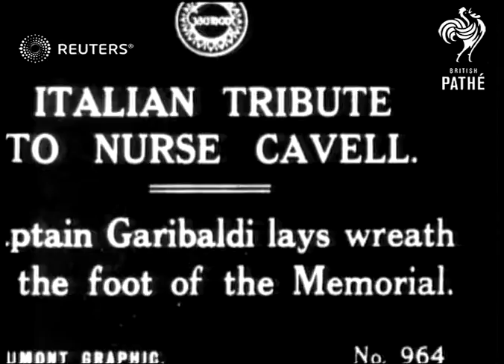Memorial to Nurse Cavell (1920)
Captain Giuseppe Garibaldi (grandson of the Italian revolutionary fighter and World War I veteran) attends ceremony honoring Nurse Edith Cavell (English heroine of World War I)

Full Description:

SLATE INFORMATION: Italian Tribute to Nurse Cavell

ENGLAND: London: City of Westminster: Trafalgar Square:
EXT

GV crowd filling the street, flag bearers advancing through crowd. Captain Garibaldi lays wreath at the foot of the memorial.

SV Captain Garibaldi flanked by man carrying wreath and officer with paper. Flag bearers standing behind him.

SV wreath placed on memorial.

GV memorial, crowd of people carrying umbrellas in foreground. LS Captain Garibaldi standing by memorial making speech.

SV officer wearing tyrolean type cap with feather in it talking to hatless officer.

CU inscription on monument - "Edith Cavell, Brussels, Dawn, October 12 1915".

MV officer standing in front of inscription on memorial reading from paper.

SV Garibaldi standing in front of group of people.

MV Garibaldi.

GV crowd of people walking towards camera. Flagbearers in background. Fain

SV wreath being placed on monument.

GV crowd carrying umbrellas in front of monument.

SV Garibaldi (back view) standing by flagbearer.

SV Italian holding wreath, Garibaldi standing by.

GV monument surrounded by umbrellared crowd, LS Garibaldi standing by monument.

GV pan crowd surrounding memorial.

GV monument surrounded by crowd, pan down to GV crowd showing flagbearers walking through.

SV,GV shots flagbearers walking through crowd.

Edith Cavell, humanitarian, ceremony, memorial
Background: Captain Giuseppe Garibaldi (grandson of the Italian revolutionary fighter and World War I veteran) attends ceremony honoring Nurse Edith Cavell (English heroine of World War I)